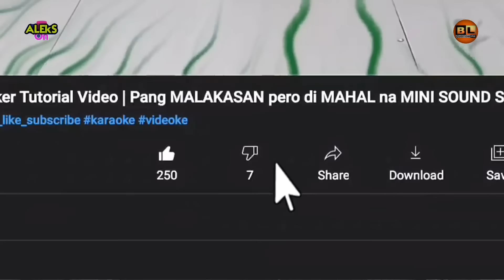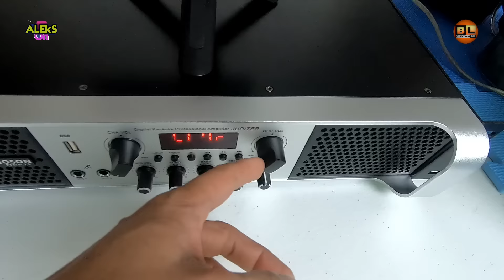10speaker + 1amplifier 😱😱😱 WIRING CONNECTIONS + How to Connect Videoke SPEAKERS | Aleks On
💛  TO STAY UPADATED FOR OUR NEW/LATEST UPLOADED VIDEOS..

10speaker + 1amplifier 😱😱😱 WIRING CONNECTIONS + How to Connect Videoke SPEAKERS | Aleks On

Usapang Sounds
Team O_X
Jerry Padaong
GODFOX BASS
Cong TV
DjRowel Official
Juan Dilasag
Godfox Bass
Alex Gonzaga
Charcoal Monkey